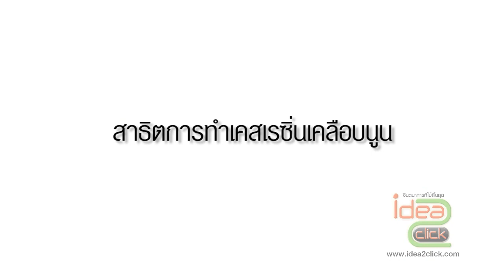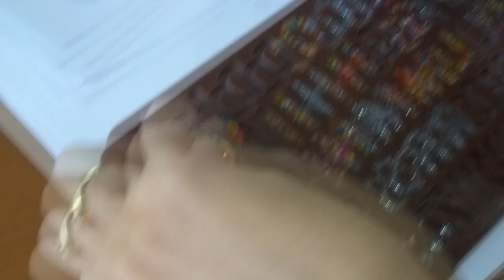วิธีทำ ตัวอักษรเรซิ่น เรซิ่นเคลือบ เคสกากเพชร by idea2click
วิธีทำ ตัวอักษรเรซิ่น เรซิ่นเคลือบ เคสกากเพชร by idea2click ทำง่าย กำไรดี 600%

สนใจสั่งซื้อน้ำยาเรซิ่นเกรด AA ไม่มีกลิ่น เราเป็นเจ้าแรกที่นำเข้าน้ำยาเรซิ่นเคลือบนูน สำหรับเคลือบเคสโดยเฉพาะ น้ำยาเรซิ่น ชุดละ 200.- เท่านั้น